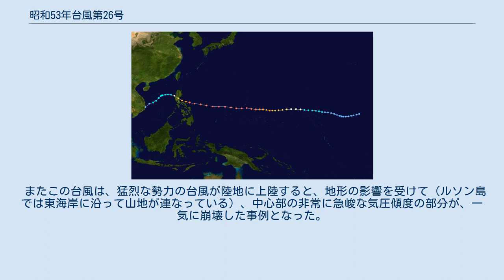昭和53年台風第26号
昭和53年台風第26号（しょうわ53ねんたいふうだい26ごう、国際名：リタ / Rita、フィリピン名：ケイディン / Kading）は、1978年10月に発生し、フィリピンに甚大な被害をもたらした台風である。
 進路図 1978年10月18日、マーシャル諸島の北東（日付変更線に近い東経175度付近）で台風26号が発生。
台風は勢力を強めながら西進を続け、22日23時30分の飛行機観測で中心気圧897hPaを観測して以降、中心気圧900hPa以下の猛烈な勢力が続き、25日12時17分の飛行機観測では878hPaという最低気圧を記録した。
台風はその後もほとんど勢力が衰えることなく、ルソン島へ向かって西に進み続け、中心気圧905hPaという猛烈な勢力で、26日の夜遅くに上陸した。
上陸後間もなく、台風の中心にあった小さくはっきりした眼は一気に見えなくなった。
その後ルソン島を通過して、27日に南シナ海へと抜けた頃には勢力もかなり衰えていた。
 この台風はフィリピンを中心に甚大な被害をもたらし、少なくとも300人以上の犠牲者を出した。
 この台風による被害の後、台風委員会は台風の解析と予報の作業マニュアルの作成を提言し、「TOPEX」と称するプロジェクトを立ち上げた。
作業マニュアルの作成にあたり、モデル台風として選定したのがこの台風26号であった。
日本の台風作業手順をベースに台風が接近する3日程前から、上陸・通過に際してどのようなタイミングで観測体制の強化や解析予報作業体制の強化、情報発表体制の強化等を進めていくかを各国が共同で作成し、実際の台風を使った作業訓練も行って、マニュアルが作られた。
このマニュアルは、改良されながら現在も東南アジア各国の台風作業に活用されているため、この台風の貢献は大きいといえる。
 この台風は、台風としての記録を複数残した。
 この台風において、「猛烈な勢力」であった期間は90時間 (3日18時間) と非常に長く、台風の最大風速に関する記録が残る1977年以降では最長の記録となっている。
台風が猛烈な勢力を72時間以上も維持する確率はわずか0.3%程と極めて低いにも関わらず、この台風がこの記録を残した理由は、海水温が30℃前後に達するフィリピンの東海上を、長距離かつ長時間にわたって移動したためであると考えられる。
 またこの台風における移動距離は7,179kmと、歴代7位の長さとなった。
 またこの台風は、猛烈な勢力の台風が陸地に上陸すると、地形の影響を受けて（ルソン島では東海岸に沿って山地が連なっている）、中心部の非常に急峻な気圧傾度の部分が、一気に崩壊した事例となった。